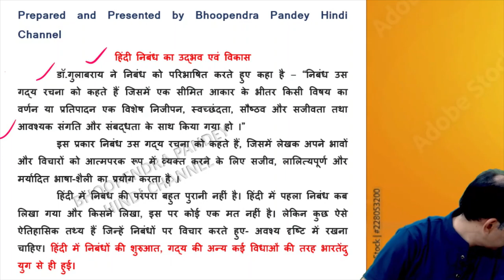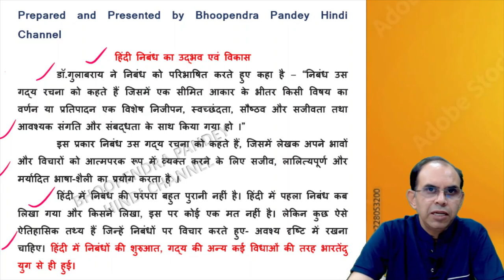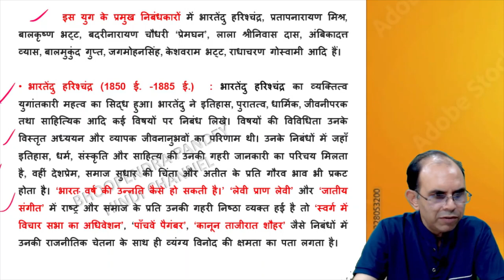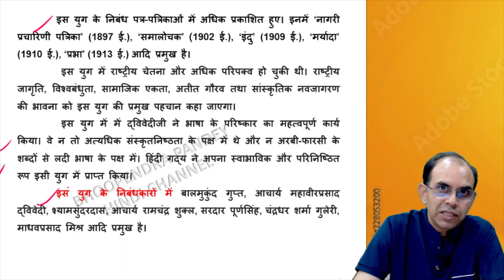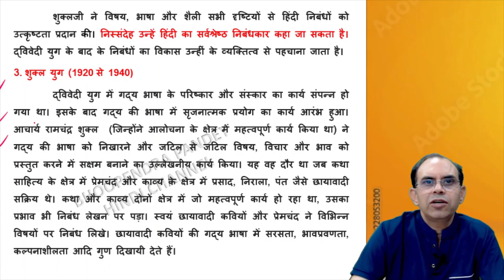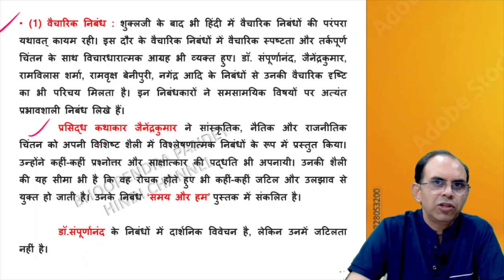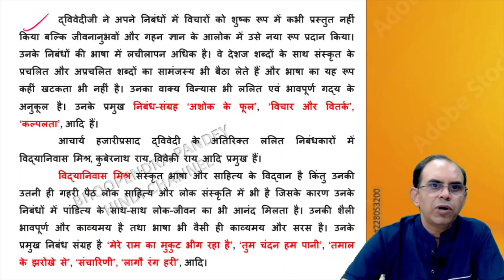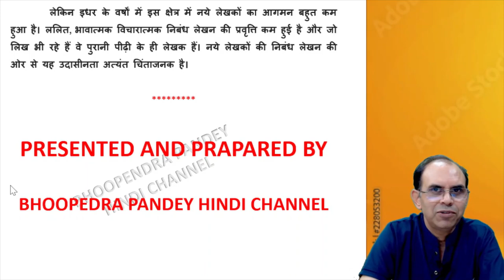हिंदी निबंध का उद्भव एवं विकास l hindi nibandh ka udbhav evam vikas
hindi nibandh ka udbhav evam vikas
hindi nibandh ka udbhav aur vikas
hindi nibandh ka vikas
bhoopendra pandey hindi channel
hindi channel bhoopnedra pandey
du ma hindi hons
au ma hindi hons
au ba hindi hons
hindi nibandh ka udbhav aur vikas ka varnan kijiye
hindi channel bhoopendra pandey
hindi nibabdh ka udbhav evam vikas bhartendu yug
hindi alochana ka udbhav evam vikas dwivedinyug
hindi alochna ka udbhav evam vikas shukla yua
hindi alochana ka udbhav evam vikas shuklottar yug
हिंदी निबंध का उद्भव और विकास
hindi nibandh udbhav aur vikas